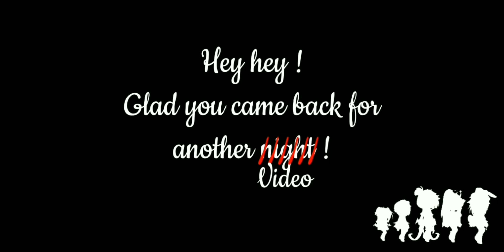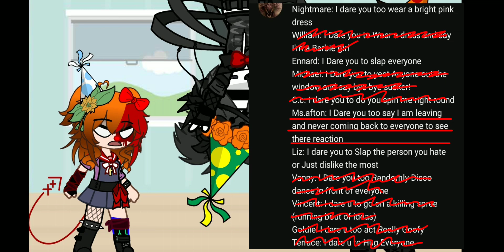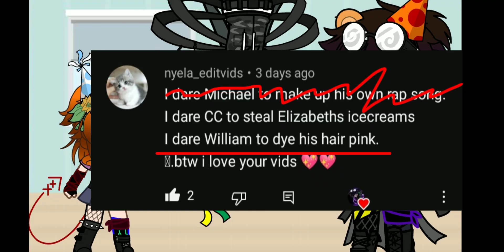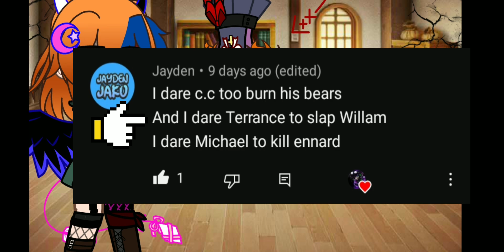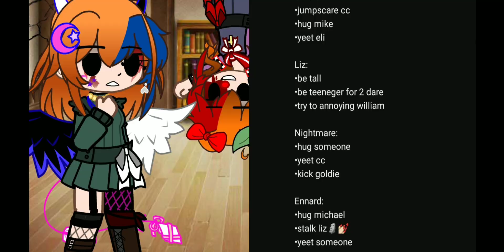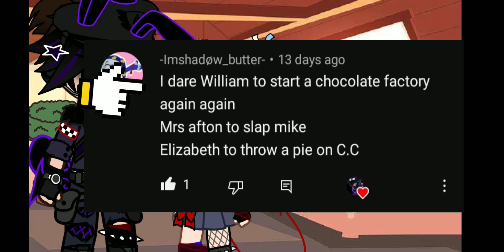Aftons & Others do your Dares [] 2k sub special [] FNAF [] My AU